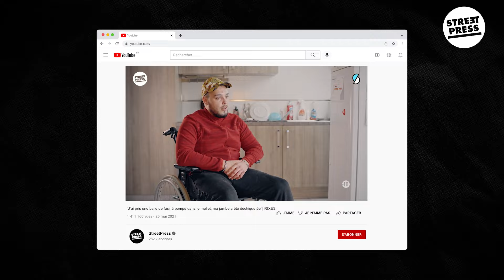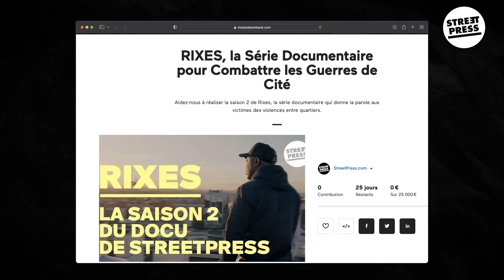Rixes, la saison 2 du documentaire sur les guerres de cité. Aidez-nous à réaliser la nouvelle saison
Aidez-nous à réaliser la saison 2 de Rixes, la série de StreetPress qui donne la parole aux victimes des violences entre quartiers.